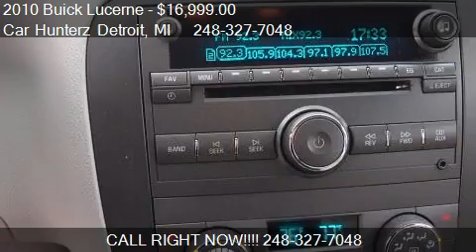2010 Buick Lucerne CXL - for sale in Lathrup Villlage, MI 48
Car Hunterz Detroit

Come test drive this 2010 Buick Lucerne CXL for sale in Lathrup Villlage, MI.